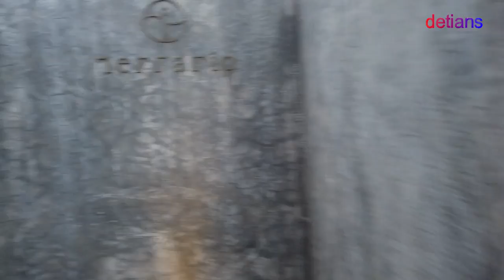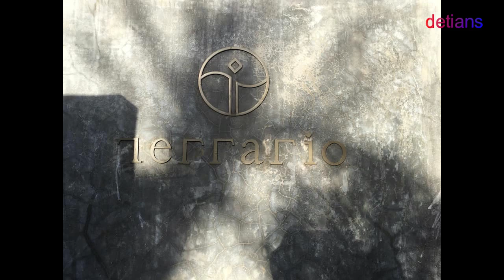PERJALANAN KE TERARIO TANGKAHAN II BALIK DARI PENGINAPAN II WAJIB TONTON II NEW NORMAL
Buat anda yang belum pernah ke tangkahan serta ke TERARRIO TANGKAHAN anda wajib tonton chanel ini sampai habis agar anda tidak nyasar masuk jalan perkebunan karena siknal GPS hilang timbul serta menyesatkan anda nanti selamat menonton